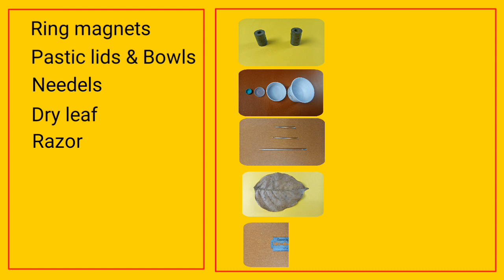MAKE YOUR OWN MAGNETIC COMPASS WITH NEEDLE - Telugu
MAKE YOUR OWN MAGNETIC COMPASS WITH NEEDLE

                       The compass was invented more than 2000 years ago. The first compasses were made of lodestone, a naturally magnetized stone of iron, in Han dynasty China (20 BC – 20 AD).  The compass was later used for navigation during the Chinese Song Dynasty (960–1279 AD), as described by Shen Kuo.   Later compasses were made of iron needles, magnetized by striking them with a lodestone
The magnetic compass is the most familiar compass.  It functions as a pointer to a magnetic North indicating approximate north direction.  It is based on earths magnetic field.,
Now take a sewing needle, ring magnets, plastic caps and bowls.  First identify the north & south poles of ring magnets.  Now needle is magnetised with one of the poles of the ring magnets by single tough method of magnetization.
Let us fix the needle to a small plastic cap.  We shall fill the large cap with water.  Place the needle cap over the water.  We can observe needle turns North-South direction of the earth.

THINGS WE WILL NEED:
1. Ring magnets
2. Thread
3. Sewing  needle
4. Plastic lids
5. Water
6. Dry leaf
7. Pin
8. Razor blade
9. Coin
10. Styrofoam piece
11. Circular magnet
12. Rubber band